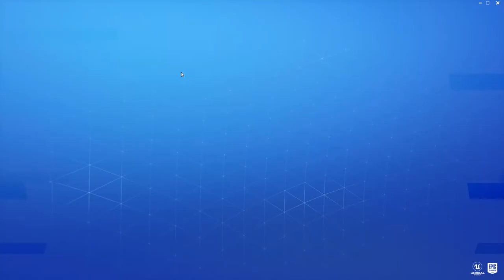Neuer ''Wo ist matt?'' Emote!|Fortnite Shop vom 8.8.19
Neuer ''Wo ist matt?'' Emote im Fortnite Shop vom 8.8.19!
Wenn euch die Videos gefallen würde ich mich über ein Abo freuen. Vielen Dank!